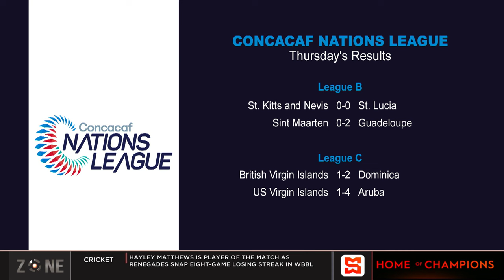Soca Warriors fall to USA in Texas, USA beat T&T 3-0 in Nations League QF 1st Leg,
The SportsMax Zone review the Trinidad & Tobago vs USA CONCACAF Nations League match.